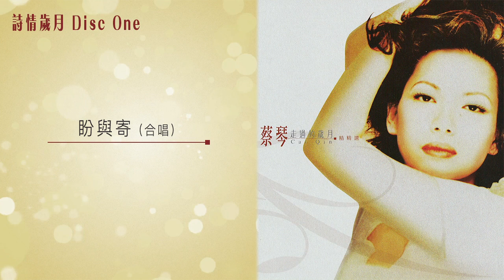蔡琴 / 潘安邦 - 盼與寄 (蔡琴走過的歲月精精選)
盼與寄　主唱：蔡琴/潘安邦
曲/詞︰周興立

女︰我把想你的心　託給飄過的雲
　　願我讚美的風　帶來喜悅的信
男︰彈起相思的弦　低吟愛的詩篇
　　願藉心心相連　捎去想你的簽

(重唱2次)